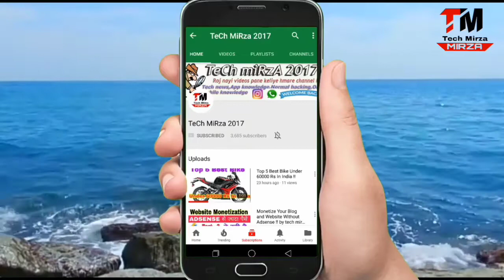Article 13 Kiya Hai.. Full information In This Video 2018